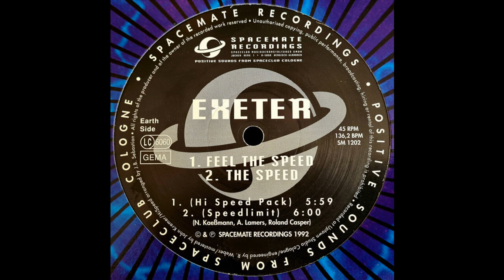Exeter - Feel The Speed (Hi Speed Pack) (Techno 1992)